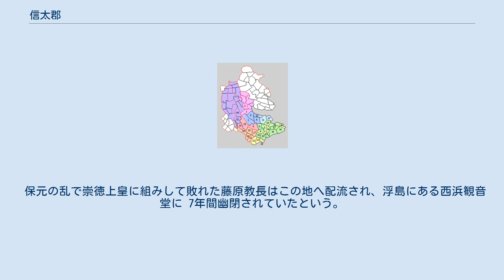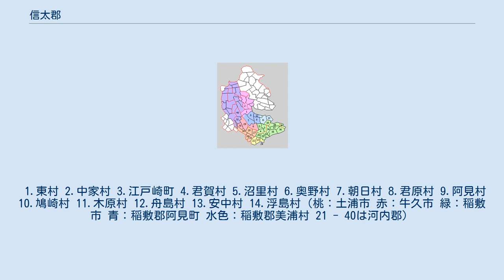信太郡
茨城県の郡_(消滅)
茨城県信太郡の範囲 信太郡（しだぐん）は、茨城県（常陸国）にあった郡。
 『常陸国風土記』によると、白雉4年（653年）に小山上物部河内・大乙上物部会津らが惣領高向の大夫らに要請し、筑波・茨城郡の700戸をもって信太の郡を設置した。
この地はもと日高見国であった、とされる。
郡内の「浮島」（現在の稲敷市）について『風土記』には「古老曰く、日本武尊海辺に巡行でまして乗浜に行き至りたまひき。時に浜・浦の上に多に海苔を乾せり　是に由りて能理波麻の村と名づくと云へり　乗浜の里の東に浮嶋の村あり　四面絶海にして山と野交錯れり　戸は一十五烟　田は七八町余なり　居める百姓塩を火きて業と為す　而して九つの社ありて言と行を謹諱めり」とあり、現在よりも海域が広く遠浅であったことがわかる。
さらに「大足日子の天皇浮島の張宮に幸きし給ひし時水の供御なかりき即ち占者を遣して占訪はしめ所々穿らしめたまひき」とあり、景行天皇が日本武尊の蝦夷征討の蹟を巡行し、途中の浮島に仮宮を営んでおよそひと月の間滞在したことを伝えている。
 10世紀に編纂された『和名類聚抄』には、大野郷・高久郷・小野郷・朝夷郷・高田郷・子方郷・志万郷・中家郷・嶋津郷・信太郷・乗浜郷・稲敷郷・阿弥郷・駅家郷の14郷が載せられ、郷は即ち里であり五十戸なので、『常陸国風土記』の700戸と整合し14里の郡であったことが判る。
これは行方郡の15里、700戸と同等であり、香島郡の3倍である。
また、行方郡など他の常陸国の豪族には壬生氏の名が上げられることが多いが、当郡では物部氏が上げられ、香取海の対岸の下総国との関係をうかがわせる。
式内社に楯縫神社と阿彌神社があり、香取・鹿島両神宮との関係もうかがわせる。
 『将門記』には平良兼が、上総国武射郡から下総国香取郡の神前の津（神崎町）を経て、当郡の苛前の津（江戸崎町）に渡り、良正がいる水守へ向かったとあり、桓武平氏将門流の信田氏の本拠地でもあった。
 保元の乱で崇徳上皇に組みして敗れた藤原教長はこの地へ配流され、浮島にある西浜観音堂に 7年間幽閉されていたという。
 1878年（明治11年）に行政区画として発足した当時の郡域は、下記の区域にあたる。
 1.東村 2.中家村 3.江戸崎町 4.君賀村 5.沼里村 6.奥野村 7.朝日村 8.君原村 9.阿見村 10.鳩崎村 11.木原村 12.舟島村 13.安中村 14.浮島村（桃：土浦市 赤：牛久市 緑：稲敷市 青：稲敷郡阿見町 水色：稲敷郡美浦村 21 - 40は河内郡）